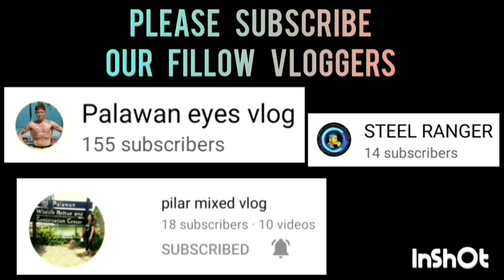DBAO SUNS VS CITY JURY COMMANDO | QUARTER FINALS | APRIL 24,2023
DBAO SUNS VS CITY JURY COMMANDO GAME HIGHLIGHTS | QUARTER FINALS | INTEGRATED BAR OF THE PHILIPPINES INVITATIONAL BASKETBALL TOURNAMENT 2023 AT PAUL MICHAEL INTERPRISE COVERED COURT | BRGY. STA MONICA PPC | APRIL 24,2023